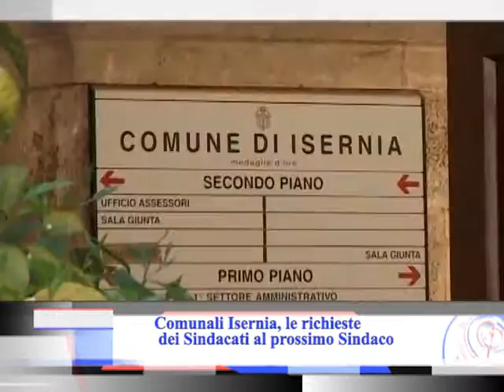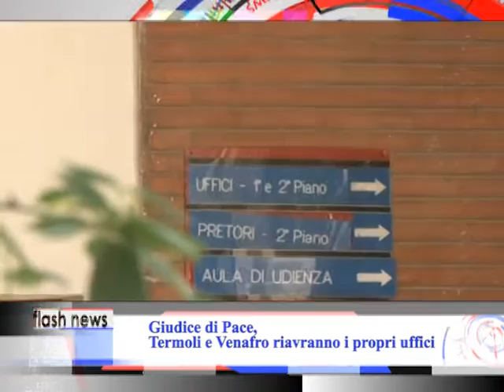TG Tvi Molise ore 13 del 2 Giugno 2016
Ricercato campano arrestato dai Carabinieri di Isernia
Beccato in provincia di Isernia un ricercato campano che aveva provato, insieme a tre complici già tratti in arresto, a rapinare una tabaccheria nell’hinterland napoletano. L’uomo è stato fermato ed arrestato a bordo di un pullman di linea dai Carabinieri del Nor. Da quanto si apprende, fallito il colpo,  il 30enne era in fuga dal capoluogo partenopeo diretto, probabilmente, in Abruzzo. Ma il suo viaggio è stato interrotto dai militari pentri, allertati dai colleghi campani, presso la stazione centrale di Isernia. Qui gli uomini dell’Arma sono riusciti a bloccare il 30enne che era sul pullman e, dopo averlo trasferito presso il Comando provinciale di Ponte San Leonardo ed espletato le formalità di rito, lo hanno consegnato ai militari del capoluogo partenopeo.
Direttore della Salute, polemica sull’incremento dello stipendio
 Continua a far discutere l’incremento della retribuzione del direttore generale della Salute del Molise, Marinella D’Innocenzo stabilito dalla Giunta Regionale. Da 75mila euro a 115mila annui, un incremento che ha innescato polemiche politiche dall’opposizione e sui social media. Questi si soffermano sulla inopportunità di tale scelta viste le difficoltà  economiche del momento che attanagliano tanti Molisani. Ma Frattura non ci sta e motiva la scelta con il   «sostanziale incremento delle attività» per la D’Innocenzo, collegato all’approvazione del Programma operativo straordinario della sanità regionale. Il suo lavoro – precisa il governatore - ci ha fatto risparmiare e ci farà risparmiare molto di più”
"Mi fido di te": un aiuto concreto
Professionisti, artigiani, commercianti, piccole e medie imprese: sono loro i destinatari degli aiuti legati a “Mi Fido di Te”, strumento messo in campo dalla Regione Molise e sostegno, appunto, di queste categorie. Si parte in questi giorni: la Finmolise, finanziaria regionale, utilizzerà risorse per quasi 9 milioni di euro al fine di elargire prestiti con un importo minimo di 5 mila euro, fino ad un massimo di 25 mila, con tassi vantaggiosi che vanno, in base all’affidabilità del richiedente, dallo 0,76, come tasso fisso minimo, al 6,5 su base annua. Si tratta di uno strumento simili a quello già utilizzato in passato, ma in questa nuova versione vengono aumentati gli importi. La procedura è molto snella, a sportello, e la domanda viene presentata per via informatica.